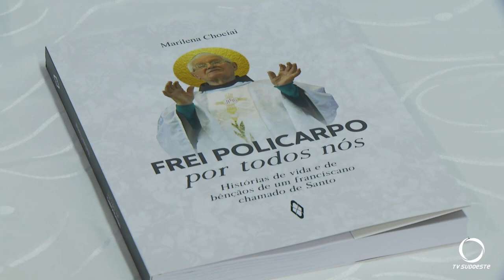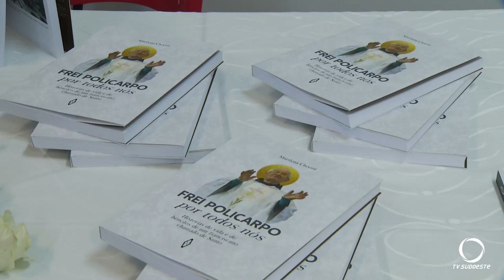O livro "Frei Policarpo: Por Todos Nós" foi lançado nesta sexta-feira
No auditório da UNIDEP nesta sexta-feira aconteceu o lançamento do livro escrito pela jornalista Marilena Chociai, com relatos inéditos e a história da vida do Frade Franciscano.